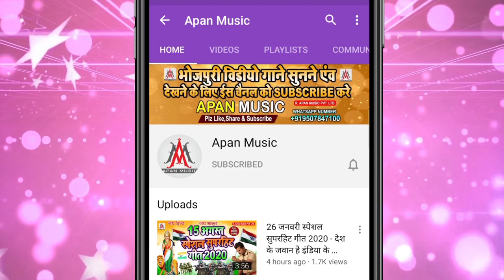भारत में 5G से सब लोग मर जाई || Ramu_Singh || Bharat_Me_5g_Se_Sab_Log_Mar_Jai | 5G Ban | 5G Song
►Song : Bharat Me 5G Se Sab Log Mar Jai
►Singer : Ramu Singh
►Lyrics : Arun Ashiq